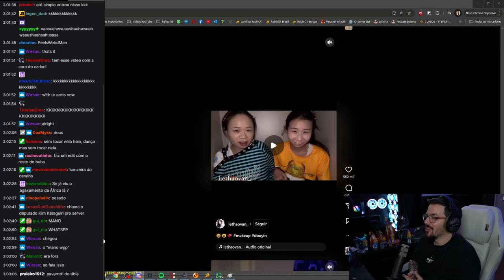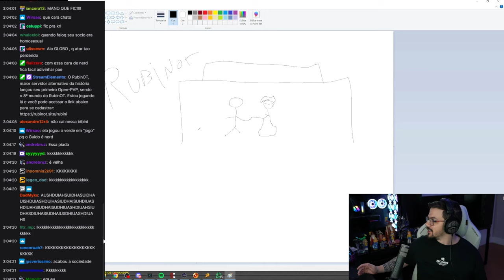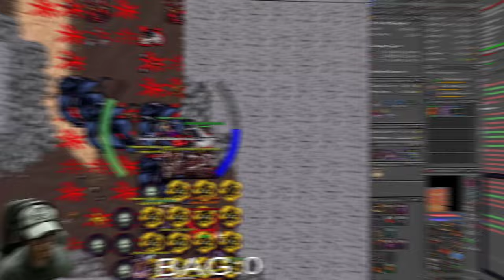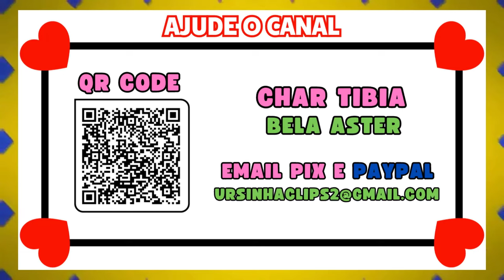RUBINI FOI BAITADO AO VIVO! 😅🤣 | PERDEU -1.1KKK/XP EM UM DIA 😱 | CAIU E MORREU!